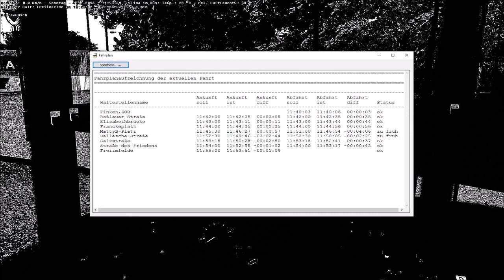OMSI2 Let`s Play #99 Der MattyB Platz...sehr gefährlich!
OMSI2 der Omnibussimulator 2 ist ein sehr realistischer Simulator bei dem ihr euch in die Lage eines Busfahrers versetzen könnt. In OMSI2 sind jetzt auch im Gegensatz zu OMSI Gelenkbusse mit im Spiel. Viele Addon z.B Hamburg T&N,Wien,Stadtbus o305 Berlin X10 versüßen euch den Fahrspaß. Ihr seid nun dran eure Fahrgäste an Ort und Stelle zubringen .Verkauf der Fahrkarten sanfte Fahrweise und und und inklusive.